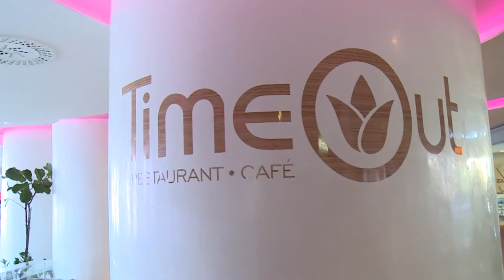ŠKP Modrí Draci Košice - Staré Mesto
Netradičné prekvapenie za 4.miesto, ako chutí zemiaková medaila Modrých Drakov ?